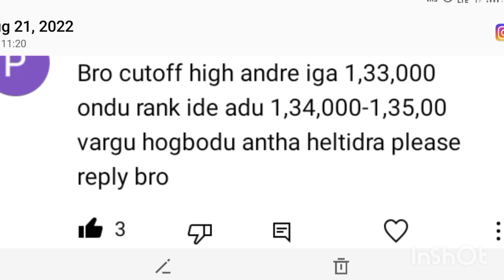KCET New Updates 2022